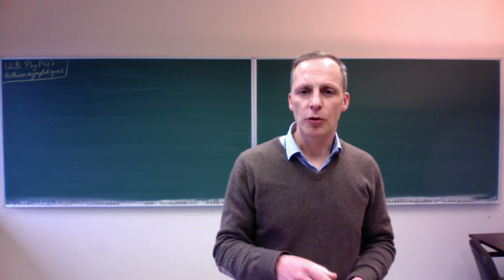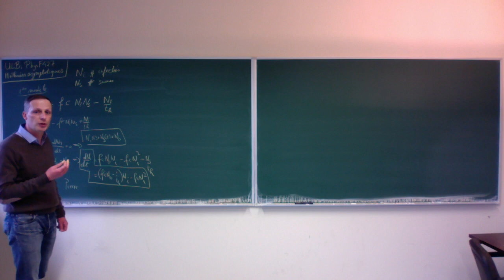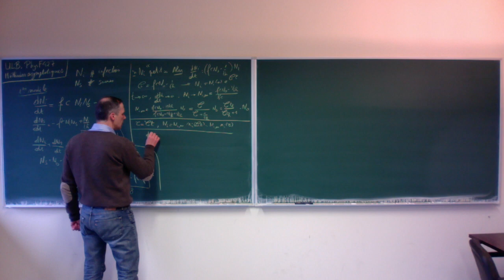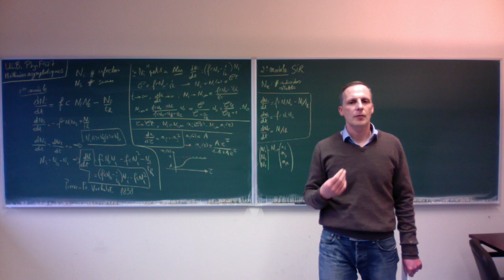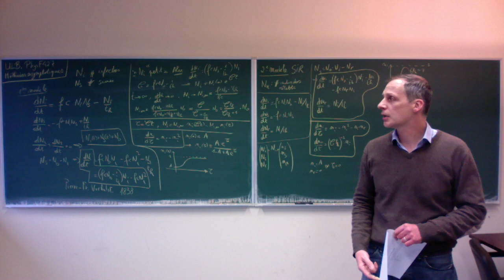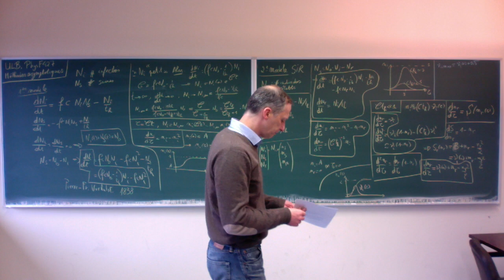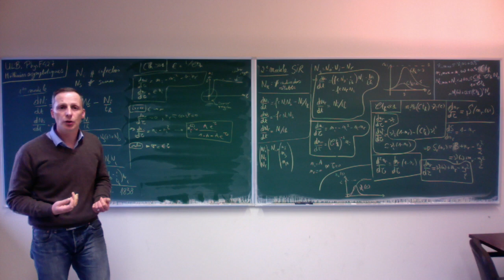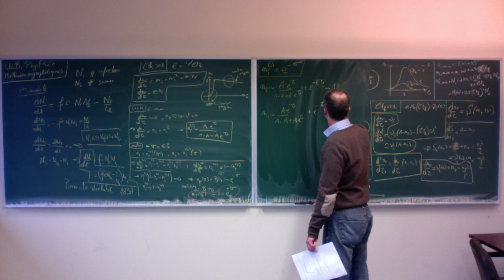La modélisation mathématique d'une épidémie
Cours spécial donné par Gregory Kozyreff sur la modélisation mathématique d'une épidémie. La conclusion principale est qu'un seul paramètre, dépendant de la fréquence des contacts entre individus, contrôle toute la dynamique. Réduire ce paramètre permet de diminuer le pic de l'épidémie.